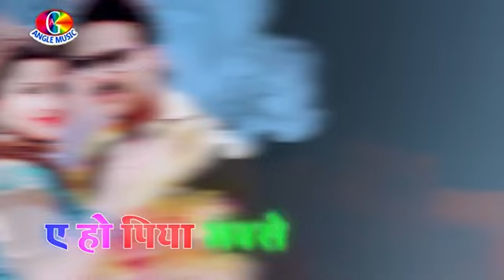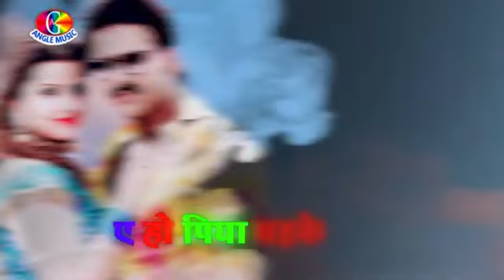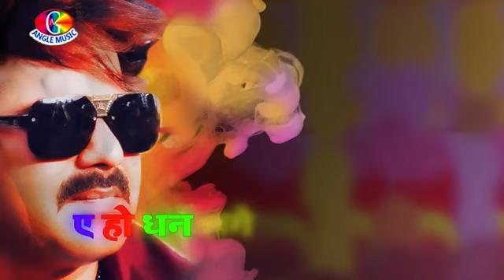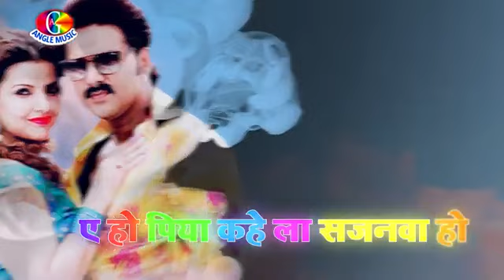Yahoo dhani mohani suratiya ham ke karejva mein dhas jala Ho Bhojpuri Pawan Singh